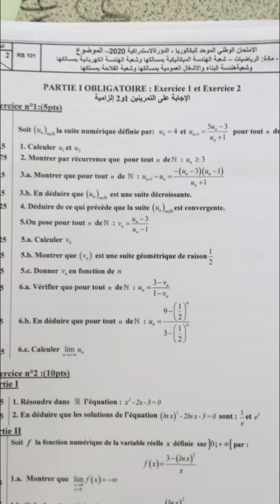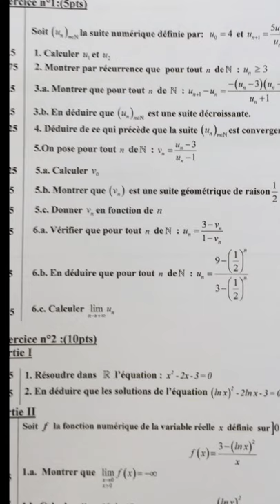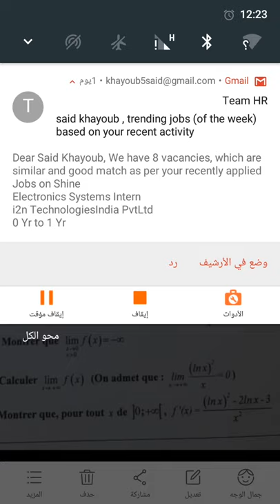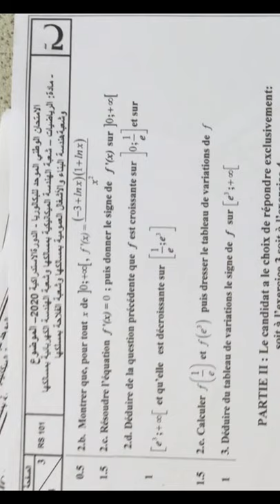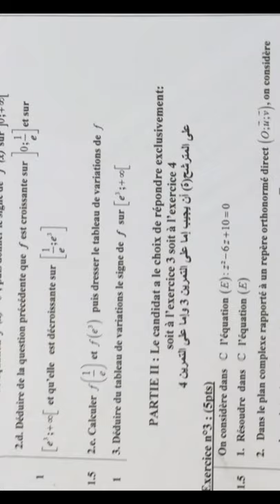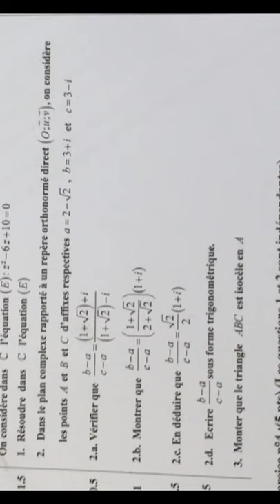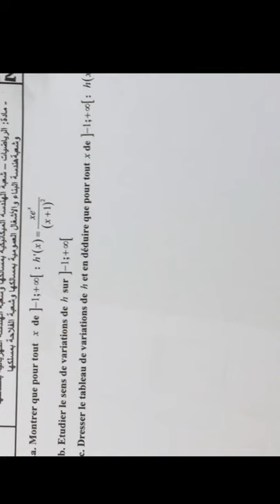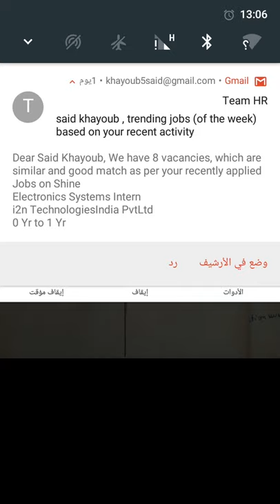تصحيح الامتحان الوطني الموحد 2020 في مادة الرياضيات بكالوريا مهنية جميع الشعب التقنية.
تصحيح الامتحان الوطني الموحد بكالوريا مهنية
مجموعة الواتساب.
prière de abonee sur ma chaine.